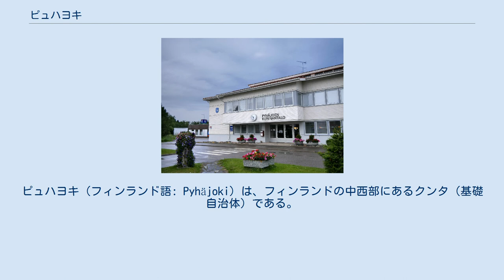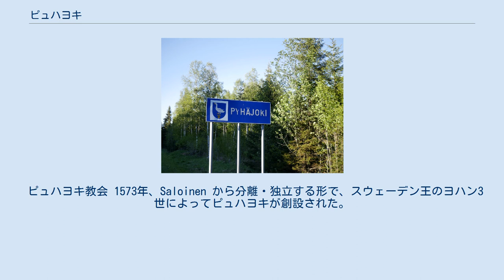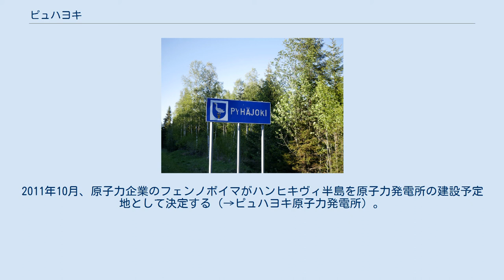ピュハヨキ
ピュハヨキ（フィンランド語: Pyhäjoki）は、フィンランドの中西部にあるクンタ（基礎自治体）である。
 自治体の境界の標識 人口は3,079人であり、そのうち男性が1,596人、女性が1,483人である（2020年5月時点）。
陸地面積は543.11平方キロメートルである。
水面面積は821.98平方キロメートルであり、そのうち淡水面積は6.03平方キロメートル、海水面積は815.95平方キロメートルである（2020年1月1日時点）。
 エーテランキラン大橋 北ポフヤンマー県のラーヘ郡 (en:Raahe sub-region) に属する。
バルト海のボスニア湾に面しており、海岸線はおよそ88キロに及ぶ。
ハンヒキヴィ半島 (fi:Hanhikivi) は、ボスニア湾に北西に突き出た半島である。
当自治体は、国道8号の沿いに位置する。
自治体域は、ピュハ川によってほぼ二分されている。
 近隣の都市としては、およそ30キロメートル北東のラーヘ (en:Raahe)、およそ30キロメートル南西のカラヨキ、およそ100キロメートル北東のオウル、およそ100キロメートル南西のコッコラなどが挙げられる。
集落としては、Parhalahti や Pirttikoski、Viirre や Yppäri、Etelänkylä や Keskikylä、Liminkakylä や Pohjankylä がある。
 ピュハヨキ教会 1573年、Saloinen から分離・独立する形で、スウェーデン王のヨハン3世によってピュハヨキが創設された。
1808年、ピュハヨキの戦いが起こる。
1837年、エーテランキラン大橋がピュハ川に架橋される。
1895年、自治体の境界線が新しく定められた。
1977年、ピュハヨキ教会が完成される。
2011年10月、原子力企業のフェンノボイマがハンヒキヴィ半島を原子力発電所の建設予定地として決定する（→ピュハヨキ原子力発電所）。